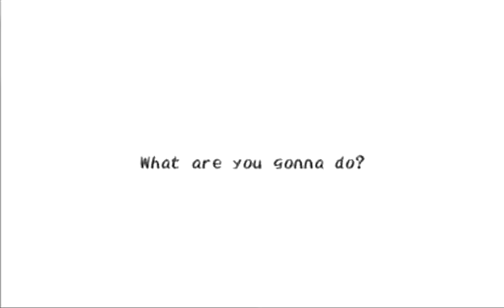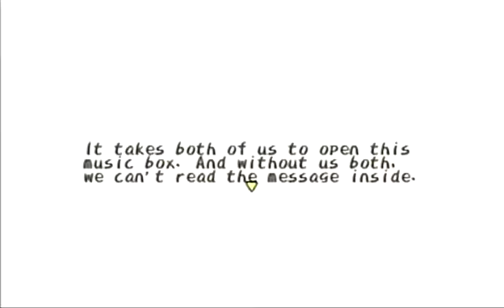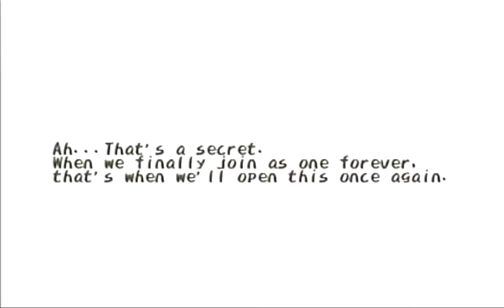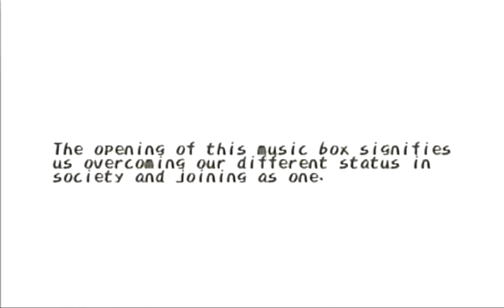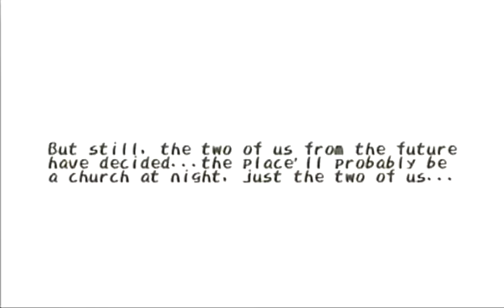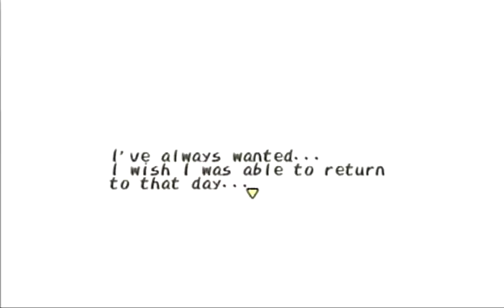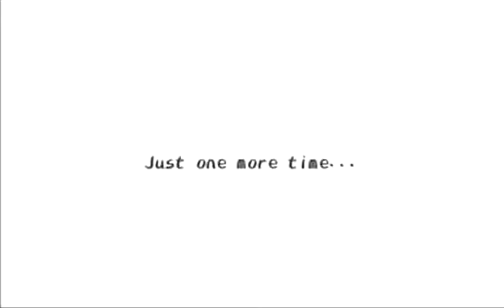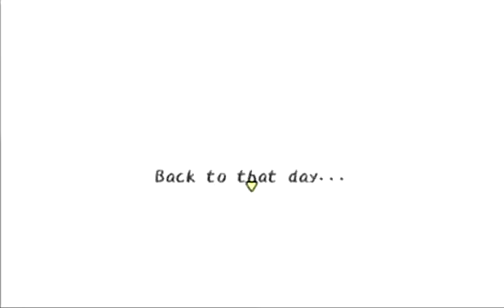Dark Cloud PS2 Episode 40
In this episode, we are going to learn why heck as no fury like a woman scorned. We finally meet La Saia, The Queens boss monster. Cold to the touch but I understand, if I got messed over like she did.